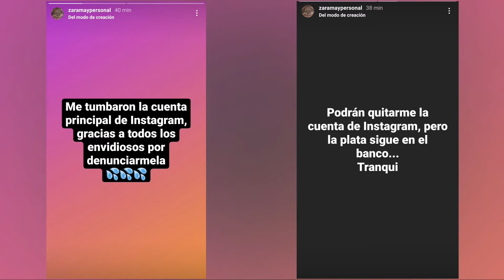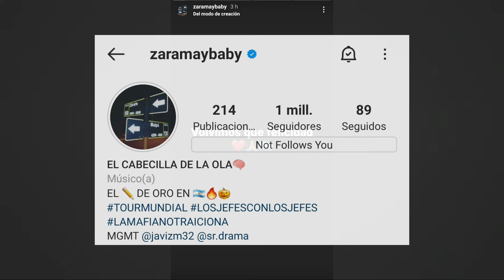Después de 2 Meses Zaramay Logró Recuperar su Cuenta Oficial de Instagram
Habían pasado casi 2 meses desde que el músico Argentino perdió el acceso a su cuenta oficial de Instagram, afortunadamente hace poco recupero el acceso.